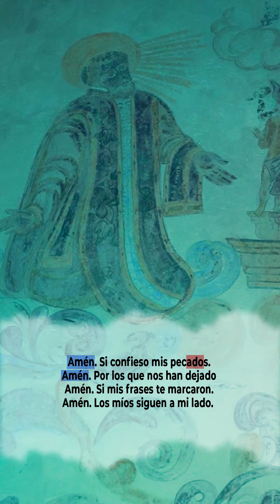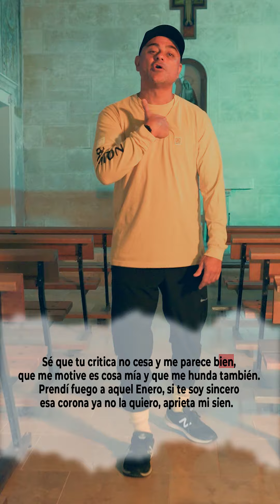CRUDOS vol.4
CRUDOS es un proyecto de letras inéditas que tenía escritas y que he querido mostrar con estas piezas audiovisuales rodadas en formato vertical para rr.ss.

Los temas han sido producidos por @trondoshoficial8847  y la realización de los videos por  @joser.chust